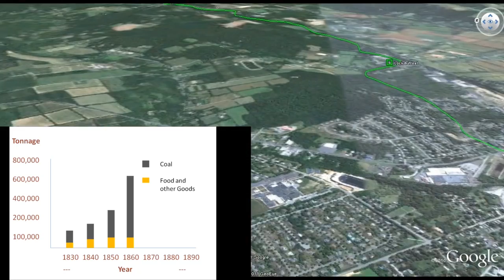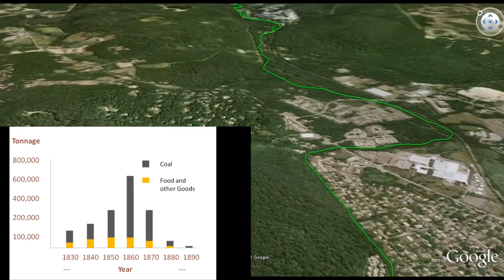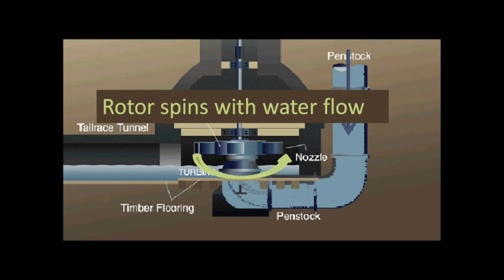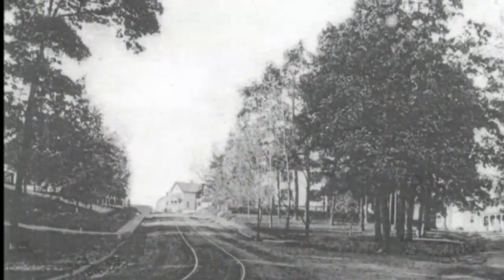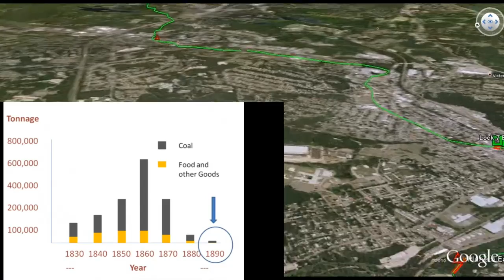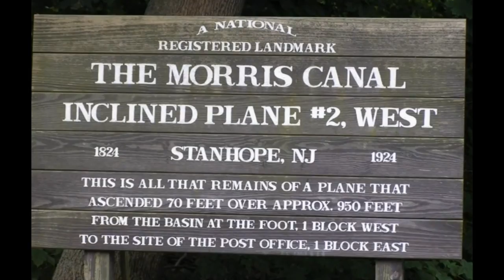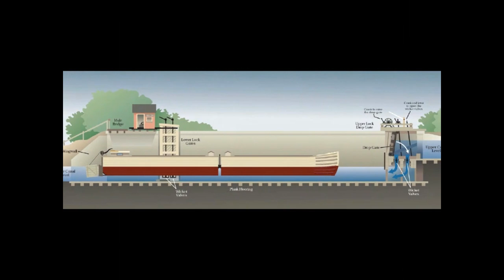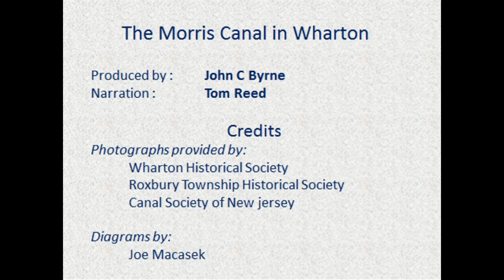Morris Canal near Wharton School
History of the Morris Canal near Wharton